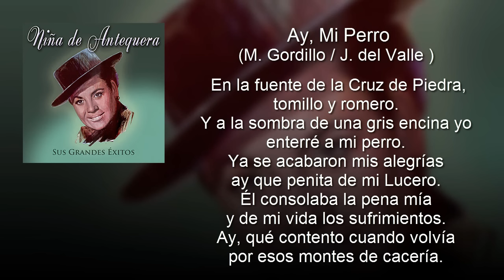Niña de Antequera - Ay Mi Perro (con letra - lyrics video)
La Niña de Antequera fue una cantante de flamenco muy popular durante la década del cuarenta, que participó en gran cantidad de espectáculos con otros representantes importantes de su generación. Entre sus temas más conocidos se destacan Sangre de mis venas, Doña Omar y Ay mi perro. ¡Haz un viaje en el tiempo de su mano y junto a sus canciones!

Música en este vídeo (correcta):
Canción: Ay Mi Perro
Artista: Niña de Antequera
Álbum: Sus Grandes Éxitos

Letra - Ay mi Perro

En el Coto Doñana han matao, mataron mi perro.
A una cierva entre la verde jara el iba siguiendo.
Por los contornos de Andalucía
no había otro perro como mi perro,
ay, qué bonito cuando saltaba
tras de las liebres por el romero.
Ay, qué contento cuando volvía.
Con qué cuidao me las traía.

Era la llave de mi cortijo
y del ganao su centinela
No había lobo que se acercara
a los corderos en la ribera.
Era valiente con los valientes
y no lo había con más nobleza.
Había que verlo cuando jugaba
con mis chiquillos en la dehesa.
¡No habrá otro perro como mi perro!

En la fuente de la Cruz de Piedra, tomillo y romero.
Y a la sombra de una gris encina yo enterré a mi perro.
Ya se acabaron mis alegrías
ay que penita de mi Lucero.
Él consolaba la pena mía
y de mi vida los sufrimientos.
por esos montes de cacería